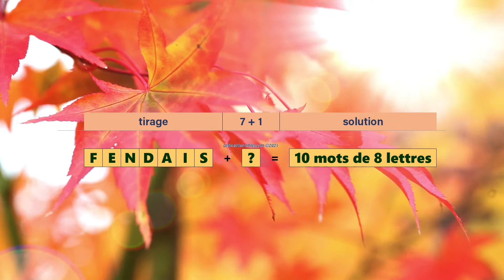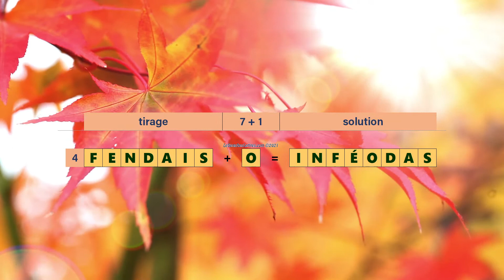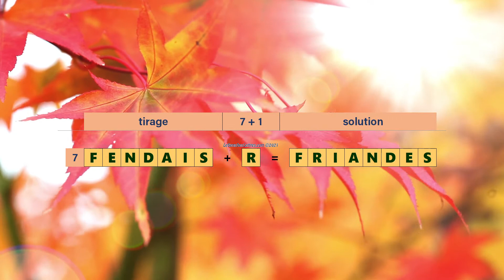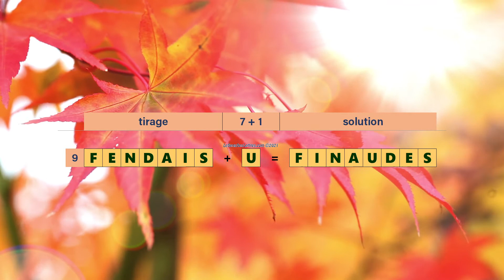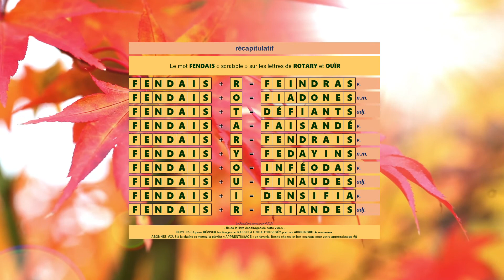🎲Scrabble - Apprentissage - Tirages 7+1 - FENDAIS + ?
Explications ♦ 👉 Encouragez financièrement la chaîne « Le Sens Des Lettres » (modules de paiement sécurisés🔒)

 Au  Scrabble®, il est très payant de connaître des tirages ou mots de 7 lettres + 1 lettre pour pouvoir utiliser toutes les lettres de son chevalet et ainsi marquer la fameuse prime de 50 points.

Voici un de ces tirages, en vidéo et en musique 😉

💡 Raccourcis YouTube pour naviguer dans la vidéo :
💻 Sur PC/Mac, au clavier :
         ▶ la touche [L] avance la lecture de 10 secondes (tirage suivant)
         ▶ les touches [K] ou [espace] mettent la lecture en pause et/ou la relancent
         ▶ la touche [J] retourne en arrière de 10 secondes (tirage ​précédent)

📱 Sur smartphone/tablette, à l'écran :
         ▶ tapoter 2 fois rapidement sur la moitié droite de la vidéo avance la lecture de 10 secondes (tirage suivant)
         ▶ tapoter 2 fois lentement au centre de la vidéo met la lecture en pause et affiche les options de lecture
         ▶ tapoter 2 fois rapidement sur la moitié gauche de la vidéo retourne en arrière de 10 secondes (tirage ​précédent)

FENDAIS donne 10 solutions différentes avec une lettre d'appui supplémentaire, 10 mots de 8 lettres.

Un récapitulatif est proposé à la fin de la vidéo.

🔸 Crédits Images et création graphique :
  ✅ Alexander Guilbert
  ✅ RÉGÉNATURA SAS (69003 Lyon)
  ✅ Adobe®